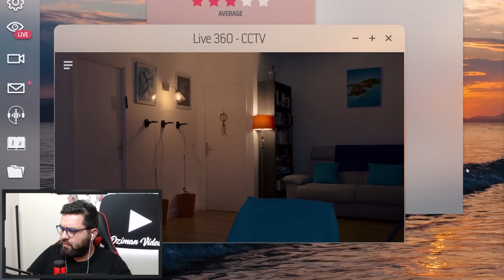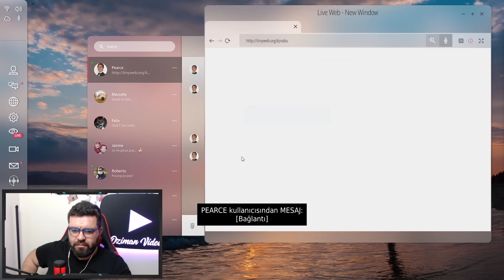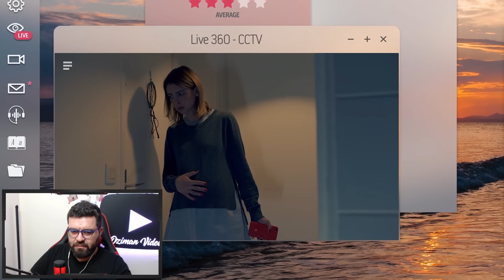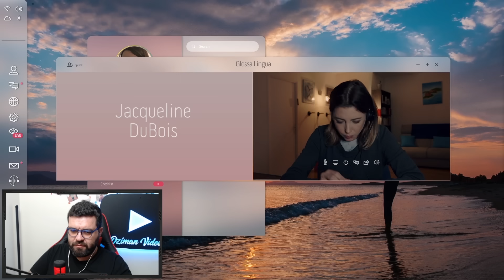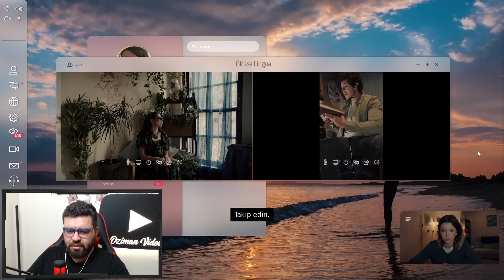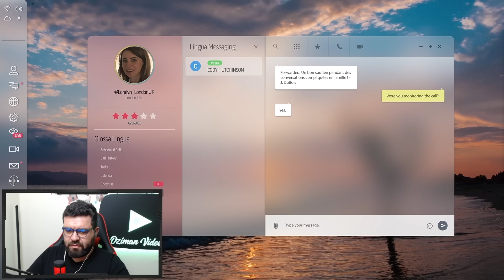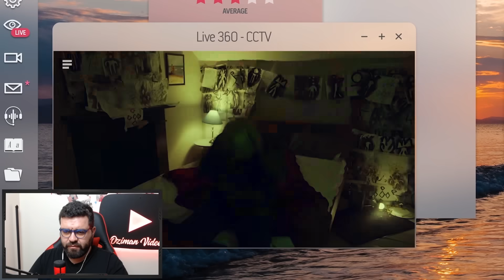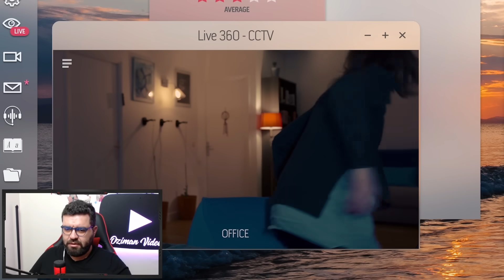BABAMDAN UZAK DURUN LAN! | NIGHT BOOK #2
Night Book Nasıl Oynanır? Serimiz Devam Ediyor. 2. Bölümle Sizlerle Beraberiz. Devamı için Takipte Kalın.

Selamlar Oziman Video kanalına hoş geldiniz . Kanalımda oyunlarla ilgili içerikler çekiyor ve bunu sizlerle paylaşıyorum . Yeni bir kanal olmamıza rağmen çok kısa sürede çok güzel işler başardık. Yakın zamanda çekilişlerle siz değerli abonelerime ulaşacağım. Daha fazla içerik için videolarımı beğenmeyi unutmayınız. Alttaki linklerden içeriklerime ulaşabilirsiniz. İyi seyirler.